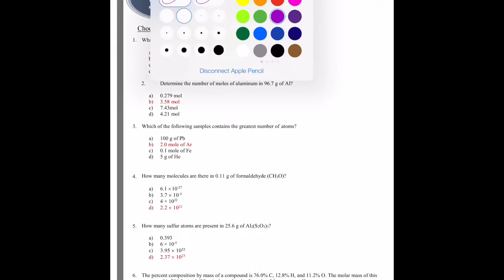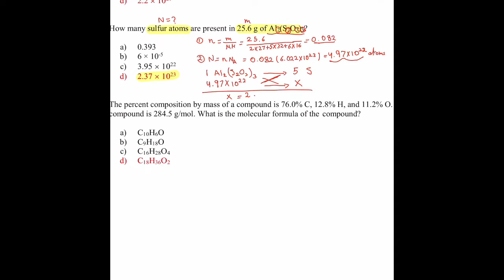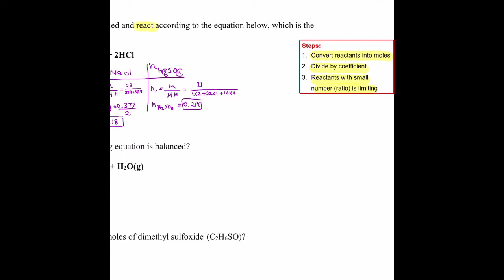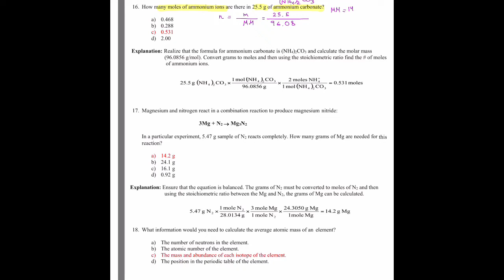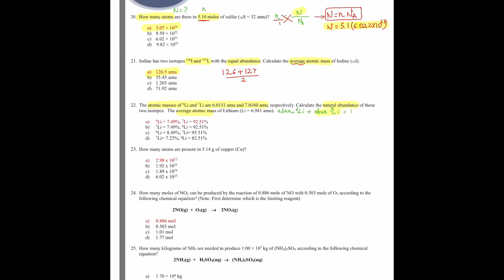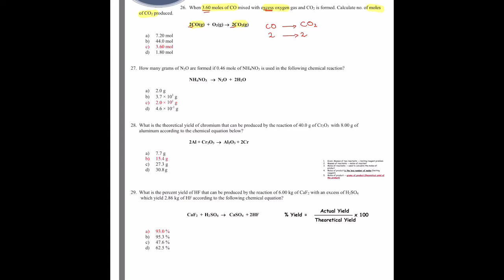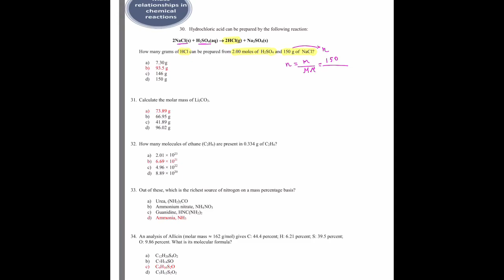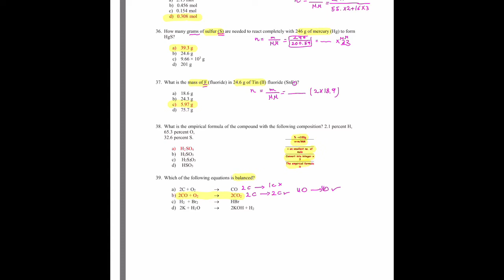تست بانك شابتر ٣ كيمياء ١١٠- Test bank chapter 3 chem 110